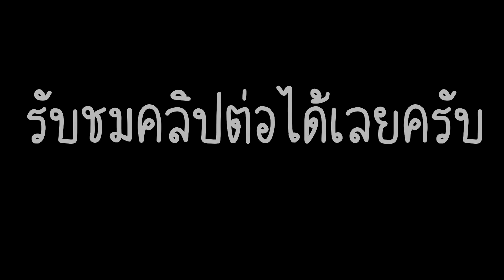ปิ้งไก่น้อยเสียบไม้ โตใหญ่ๆโต้นๆ พร้อมน้ำจิ้มรสเด็ด นั่งกินใต้ร่มไม้ลมเย็นๆ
ขอบคุณ ซาวพิณจากท้ายคลิป :  อ.โน ชานน ชินราช  :หม่องม่วน เร็คคอร์ด